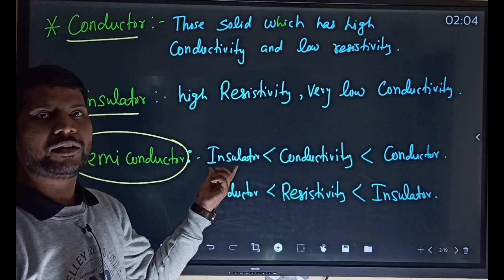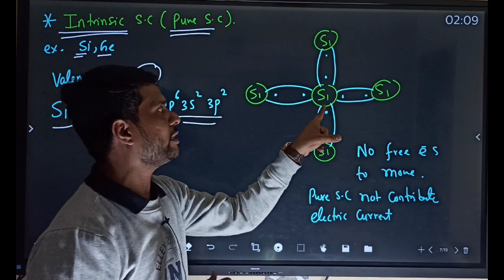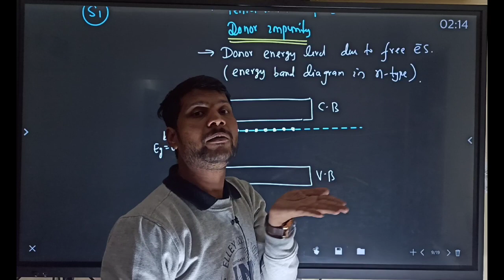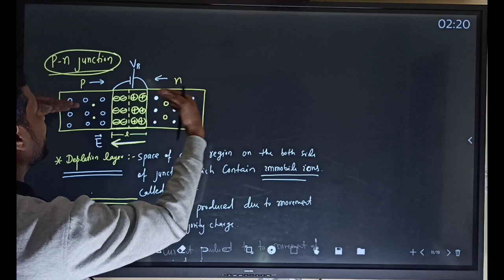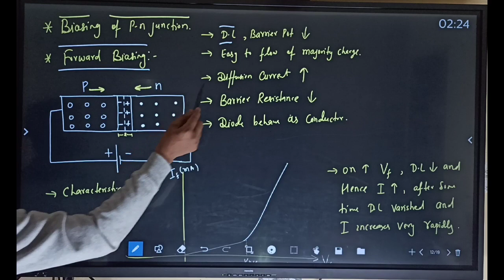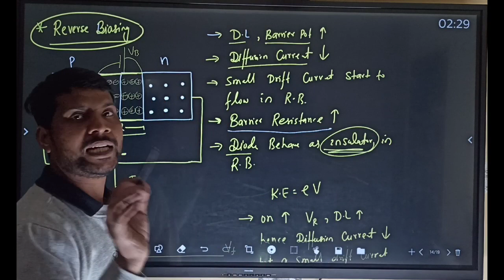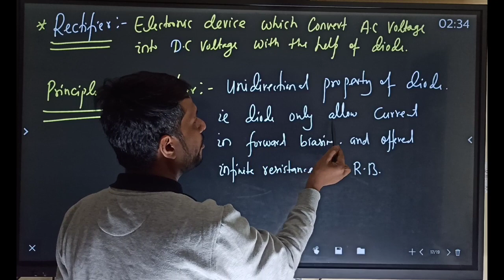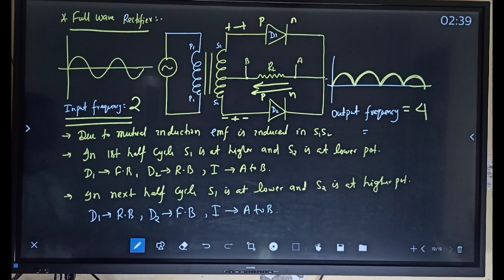Class 12th Physics || Semiconductor || One Shot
12,class 12 physics derivations,electrostatics imp derivations,important derivations,derivations physics class 12,important derivations physics class 12,physics important derivations class 12,all derivations of physics class 12,important derivation class 12 physics